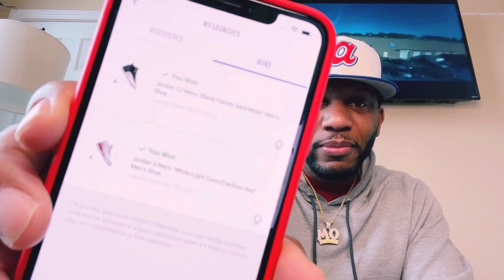2022 How to win more raffles online with Hibbetts sports !